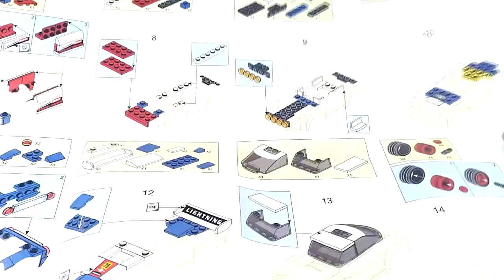Unboxing SLUBAN Car Club M38-B0675 Rally Car compatible with LEGO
Unboxing, building and assembling brick set SLUBAN Car Club M38-B0675.
We're from Guayaquil - Ecuador and show you unboxing and building lego set. This video may be used like tutorial.
Information about the toy:

- Price: USD $6.99
- Pieces: 156
- Brand: Sluban
- Name Toys: Rally Car
- Model toys: M38-B0675
- Age recommendation: from 6 years

All SLUBAN sets are compatible with LEGO
We can show you many kinds of toys from manufacturers such as LEGO, Sluban, Enlighten, Ausini, Lepin, Qman, COGO, Cobi, Kazi, OXblocks and more.
Also we can show sets for example:
- military equipment sets (tanks, planes, guns, ships)
- airplanes and helicopters sets
- construction equipment sets (excavators, cranes, tractors, trucks)
- transports sets (trains, buses, trolleybuses, trams, cars)
- cleaning equipment (garbage trucks)
- police and fire sets
- technic sets
- agricultural machinery sets
- WWII sets
- LEGO City, Technic, Creator, Ninjago, Minecraft, Movie, Classic, Avengers, Friends
- SLUBAN Police, Farm, Town, WW2, Aviation, Car Club, Army, Fire, Girls Dream
- COGO Army Action, City, Fire Fighter, Racers, Sea Rover, Space, Creator, Girls, Enginnerig
- OX BLOCKS Constructions, Rescue Squads, RC Racers, Army, Adventures, Princess Land

We will show you all new bricks...!!!

BlocksAndBricks ◄ VISIT MY YOUTUBE CHANNEL